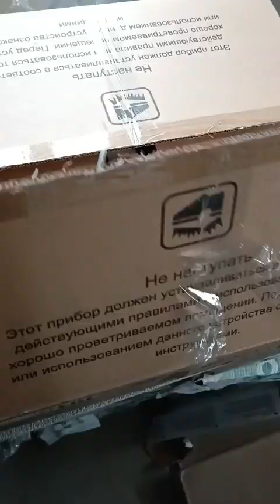СтроимДом🏡 Как мы запускали газ, а ГАЗА в трубе не оказалось.